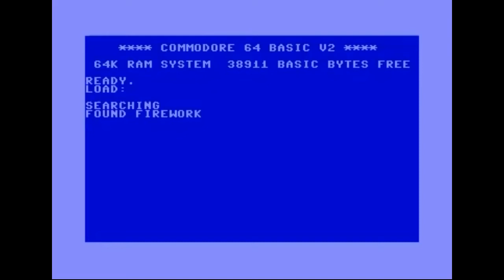Commodore 64 Complete Computer Fireworks Celebration Kit by Activision C64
In the USA on the 4th of July we celebrate our independence, so being a computer geek and a long time Commodore 64 user, I wanted to showcase C64 computer version of the Complete Computer Fireworks Celebration Kit also known as Fireworks Construction Kit.

The Fireworks Celebration Kit was released in 1985 by Activision. It was programmed by John van Ryzin with music by Stephen Gaboury. You can even control the fireworks with your joystick plugged into port 1 on your Commodore 64.